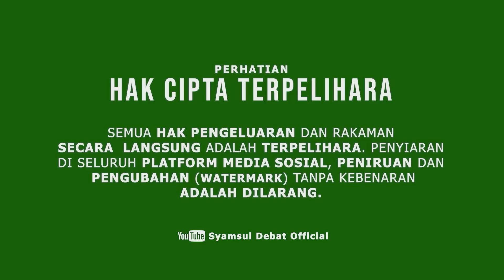SYAMSUL DEBAT | HOSPITALITI INDONESIA, TERBAIK!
PROGRAM MOTIVASI

"REJUVENASI DIRI"

BERTEMPAT DI DEWAN SERBAGUNA, BLOK PODIUM, MENARA USAHAWAN PRESINT 2 PUTRAJAYA